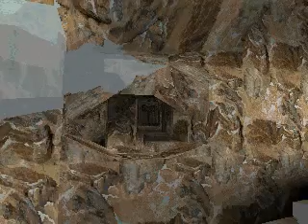Tomb raider 2 part 13 speed run